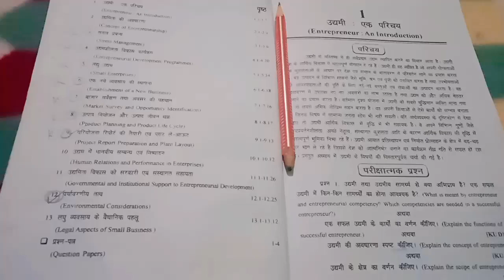FREE का भंडारा 😂|ON ROAD|भंडारा स्पेशल| Mohit vlogs